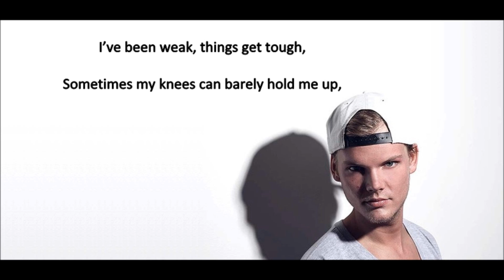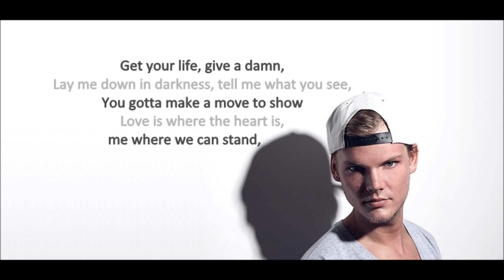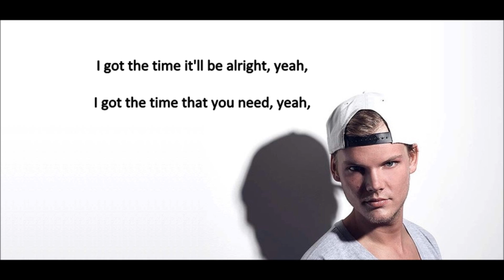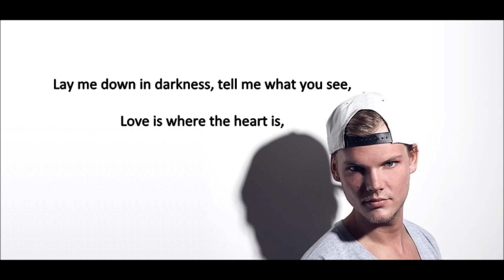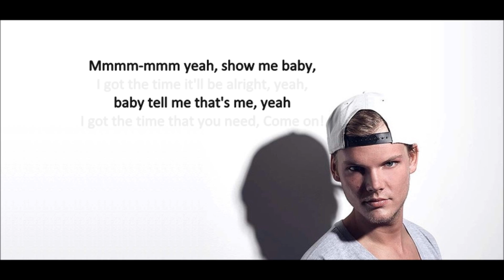Avicii ft. Adam Lambert & Nile Rodgers - Lay Me Down (lyrics)